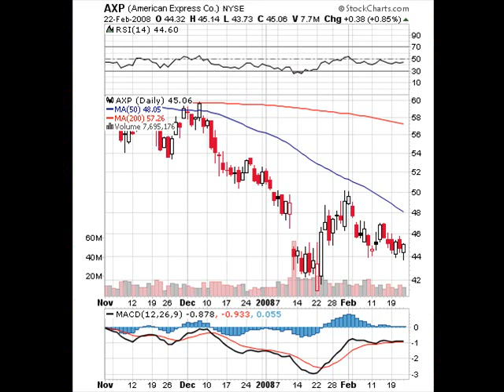American Express AXP NYSE FINANCIAL SERVICES - Credit Servic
American Express AXP NYSE FINANCIAL